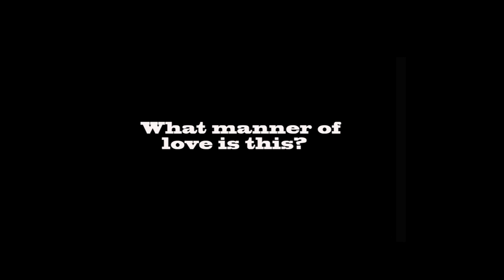what manner of love is this